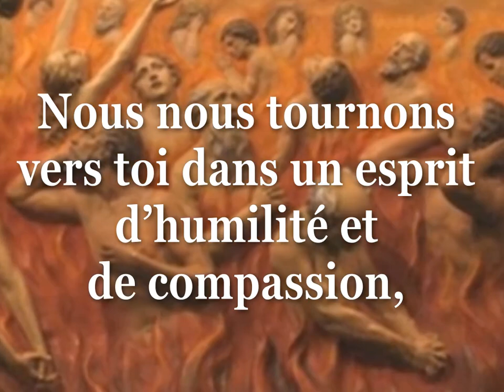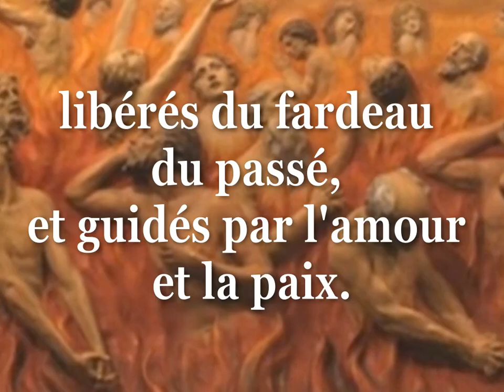Pardonnons les fautes commises par nos parents et ancêtres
Pardonner aux ancêtres
Nous-mêmes, comme chrétiens, comme membres du Christ Dieu par le saint baptême, par l’onction chrismale et par la communion eucharistique, nous pouvons faire l’expérience charismatique de cette guérison. Nos pères spirituels nous enseignent à pardonner à tous : à nos parents, à nos grands-parents et à nos ancêtres, si tant est que nous ayons un sentiment contre eux ou que nous sachions qu’ils ont commis des fautes.